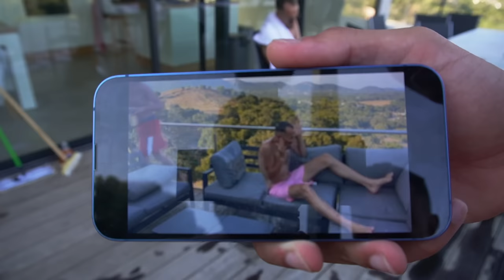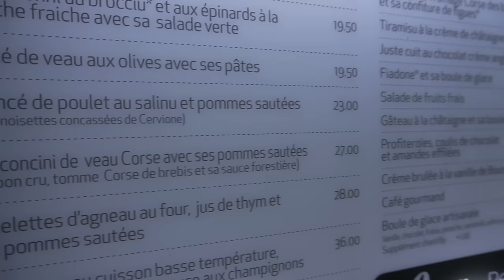JP RÉVEILLE LA VILLA AVEC DES CHANTS MILITAIRE ! ( vlog corse #1 )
Montage fait par NouchProduction

C'est l'heure les amis n'hésitez pas a me donner vos avis !

🟠 —- VILLA INSTANT GAMING —- 🟠